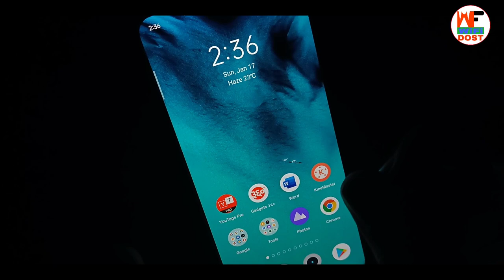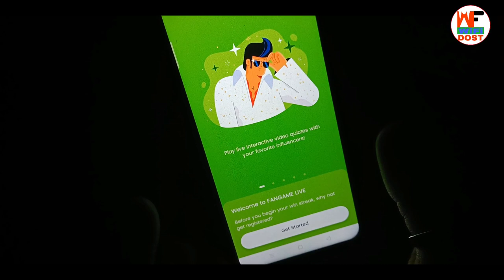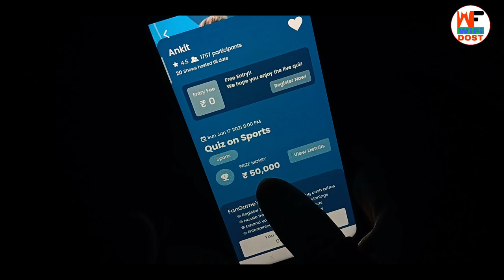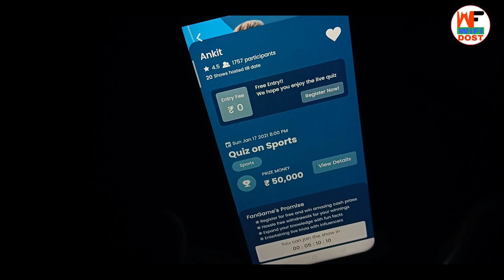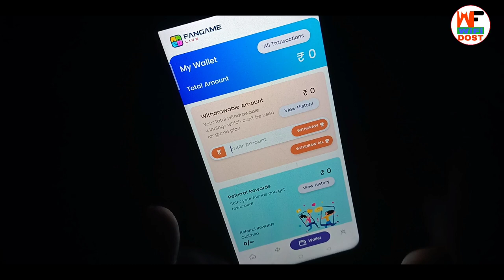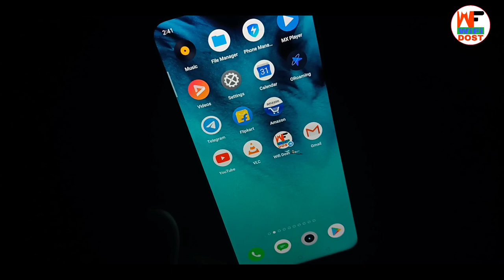2021 best earning app | 2021 new earning app | fan game live | wifi dost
2021 best earning app | 2021 new earning app | fan game live | fan game live app | wifi dost

🔴 My Use 🔴